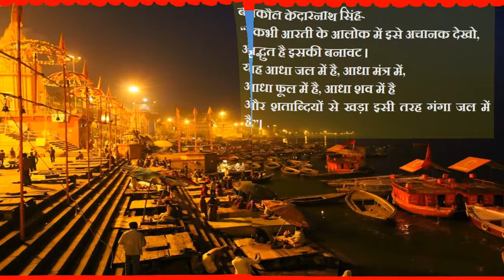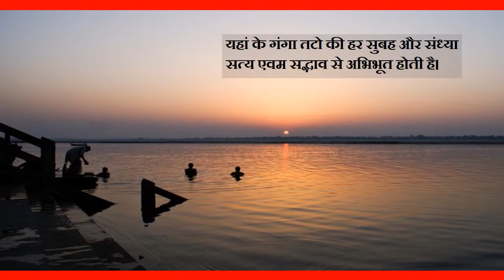WONDERLAND BANARAS अद्भुत काशी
BANARAS